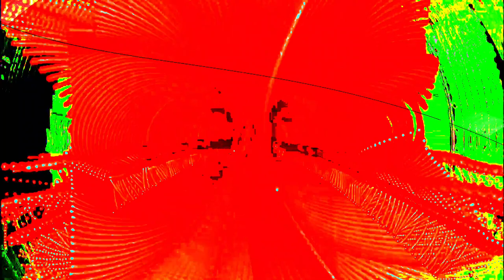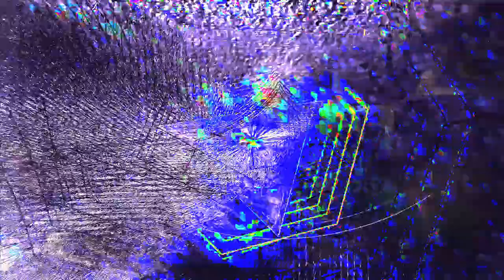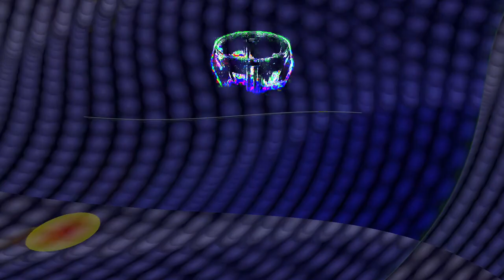[EPILEPSY WARNING] Movie 24 02 10 18h42m53s